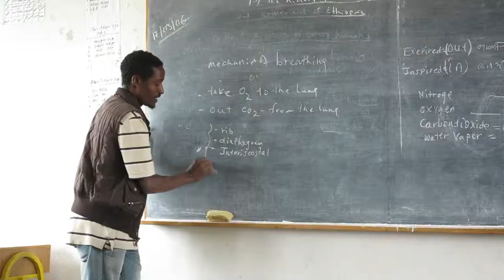Škola v Asore (Postavme školu v Africe)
Kolegové navštívili naši první sbírkovou školu v etiopském Asore, kterou jsme postavili v roce 2006. Osm let poté škola funguje skvěle a chodí do ní několik stovek dětí.

Děkujeme všem, kteří nám pomáhají se stavbou škol v Africe. Každý rok postavíme v Etiopii alespoň jednu školu. Více na